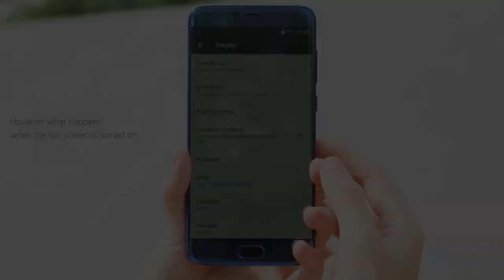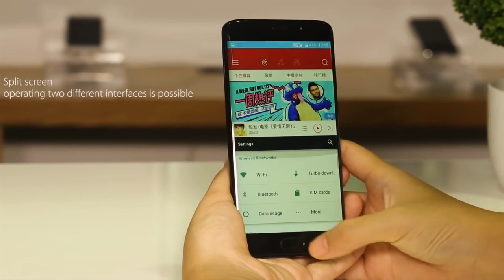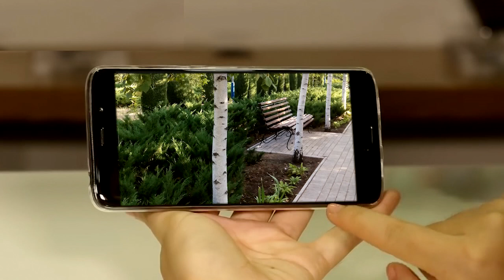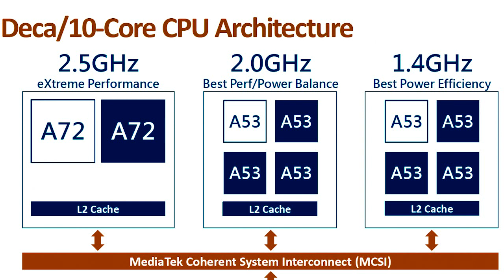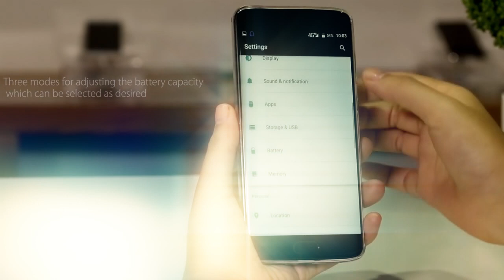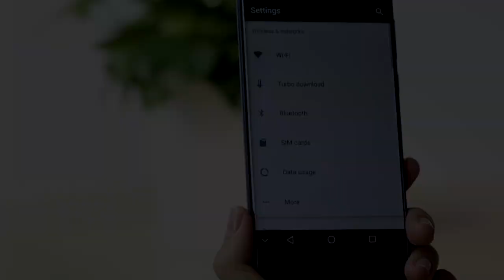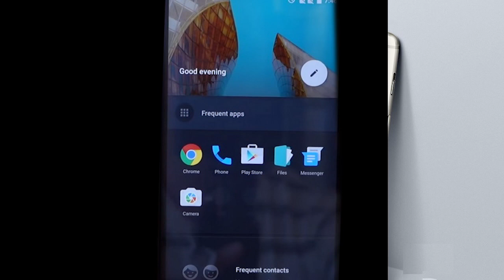Elephone S7 Elephone S7 Смартфон с хорошей начинкой и приемлемой ценой.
Elephone S7 Elephone S7 mini самый полный обзор .  Китайская фирма в очередной раз предложила за приемлемую цену довольно серьёзный аппарат. Мой обзор об этом! И как всегда обзор новинок.